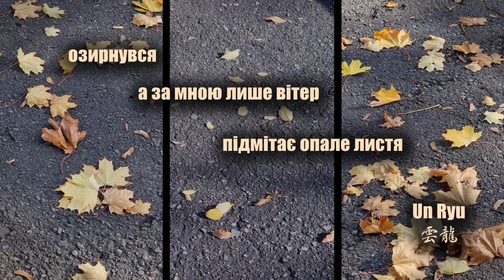Asuka Reibo. Shakuhachi Zen Music, Un Ryu.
Beautiful Japan, from the heart of Ukraine

Etsy Shop With Master's Flutes: